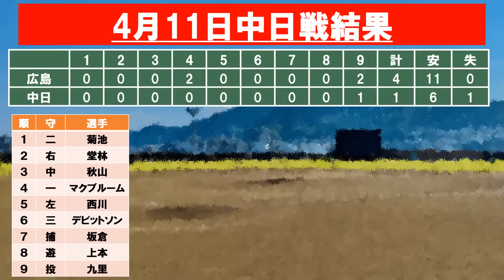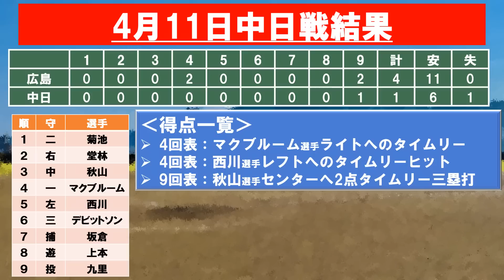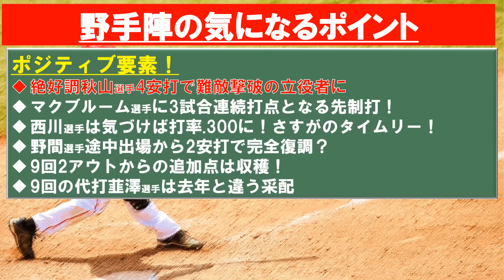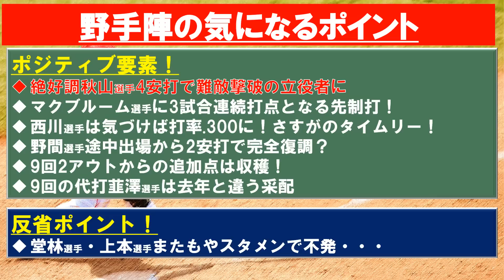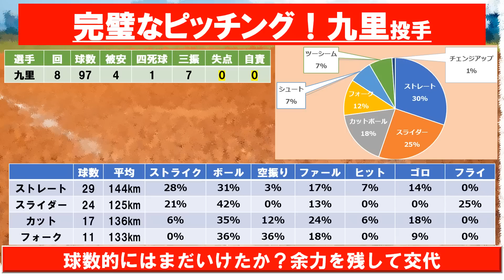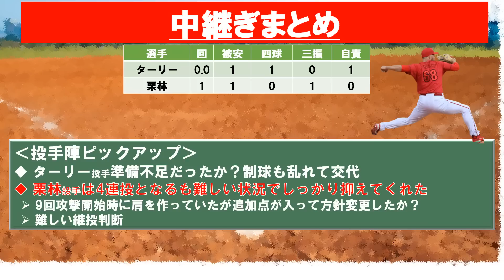【カープ】5連勝で貯金生活へ！秋山選手が止まらない！九里投手も完璧な内容！鬼門のバンテリンドーム＆中日柳投手相手に勝利！【広島東洋カープ】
カープが5連勝で貯金生活に入りました！
3番秋山選手は開幕から状態がよく本当に頼れる選手です！カープに来てくれてありがとう！

【動画目次】
00:00 オープニング＆目次
00:35 試合結果まとめ
01:19 野手陣気になるポイント
07:19 九里投手まとめ
09:25 中継ぎまとめ
12:02 次戦の注目ポイント

【効果音】
■OtoLogic様